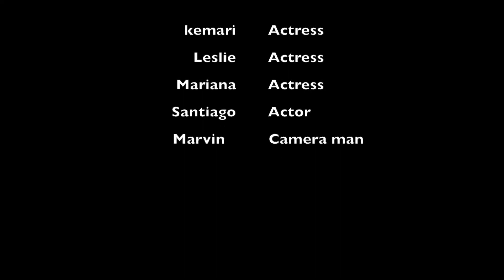ACOSTA GROUP 6 RUNNING ON THE SIDEWALK PRACTICE RACE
Media Arts Center and Arts For Learning brought back the teaching artist for their 3rd year in a row.

The residency consisted of 6 months of curriculum where the teaching artist comes in once a week to teach the latest art that has been added to the states art standards Media Arts

With the rise in digital devices we are now capable of teaching film and photography to students (kids and teens) who in the past would never have had the chance to be exposed to this particular art medium.

Over the course of the 6 months we taught the children of Porter Elementary how to shoot, act, write in screenplay format, adapt from novel format, edit, and record sound!

It was a privilege to be part of such an amazing group of kids and teachers. Porter like so many other SD Unified Schools does the best with what they have and they make each year more special for those kids than the next.

Thank you Porter, Media Arts Center, and Arts For Learning for such a great opportunity!

Media Arts Center &
Teaching Artist Simon